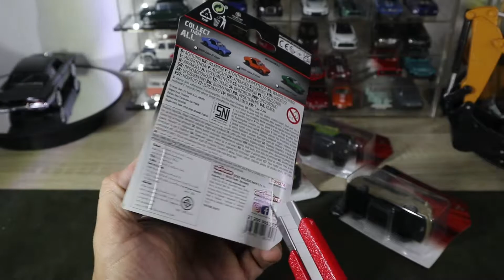Hasil hunting diecast Majorette | super ganteng sekali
Berburu diecast yang langka dan sangat detil cukup susah dengan harga terjangkau..Akhirnya dapat 4 diecast merk Majorette yang sangat super ganteng dan kedetilannya bisa diadu yaitu :
- Toyota Celica
- Toyota Hiace
- Suzuki Swift sport
- Suzuki Jimny

Hunting for rare and very detailed diecasts is quite difficult at affordable prices.. Finally got 4 Majorette brand diecasts who are very super handsome and the details can be pitted, namely:
 - Toyota Celica
 - Toyota Hiace
 - Suzuki Swift sport
 - Suzuki Jimny